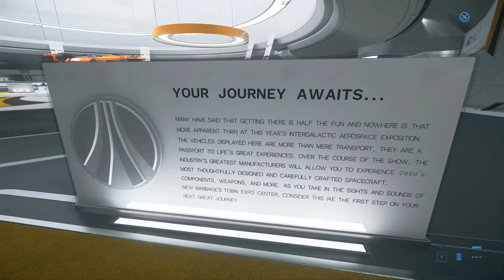Star Citizen International Aerospace Expo 2950 ASMR Walk Day 1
The Biggest In Game event in Start Citizen is HERE! The International Aerospace Expo 2950, which Means ANNIVESERY SALE!

also ISC just release some official footage of the Consolidated Outland Nomad!

Missing Ship Tour incoming!

Register for a free Star citizen account with 5,000 free UEC Credits and get ready for FREE FLY!

Like the game so for during IAE 2950? a quick starter guide for new backers

More gaming links from yours truly